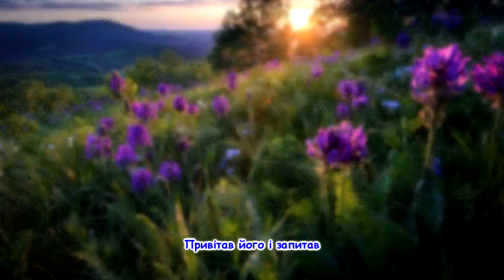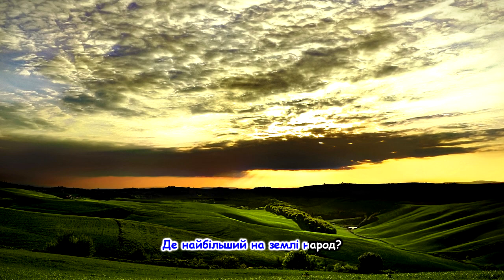Українська пісня "Де найкраще місце на землі" та інші пісні для дітей українською мовою.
Українська пісня "Де найкраще місце на землі" та інші пісні для дітей українською мовою. Ukrainian songs.
Виконали Андрій Уличний і Мирослава Бойко
Музика Н.Галабурда
Слова Д.Павличка
Аранжування Л.Рокецький

Текст пісні
Де зелені хмари яворів
Заступили неба синій став,
На стежині сонце я зустрів,
Привітав його і запитав:

Приспів:
-Всі народи бачиш ти з висот
Всі долини і гірські шпилі.
Де найкращий на землі народ?
Де найкраще місце на землі?

Сонце посміхнулося здаля:
-Правда, все я бачу з висоти,
Всі народи рівні, а земля
Там найкаща, де родився ти.

Приспів:
Виростай, дитино, пам'ятай -
Батьківщина - то найкращий край.